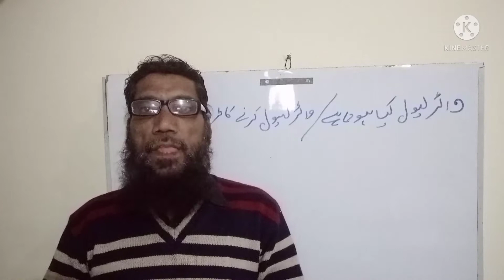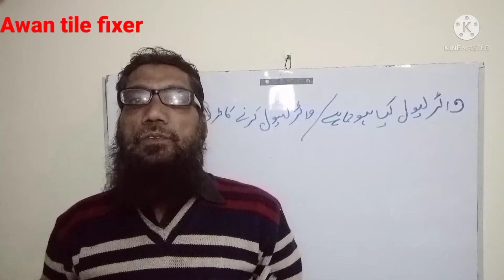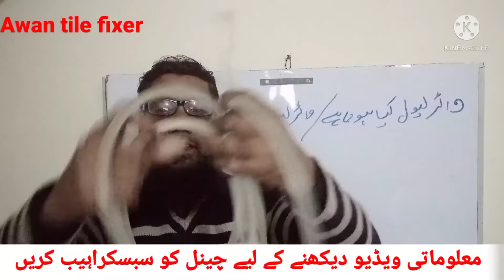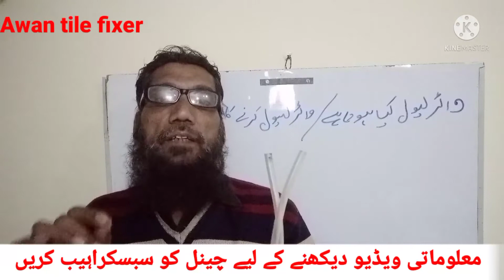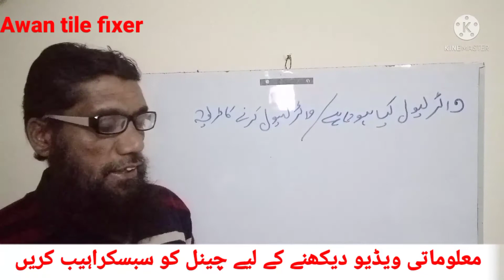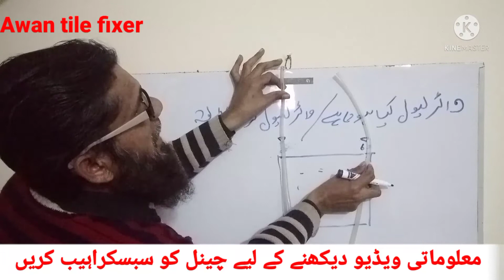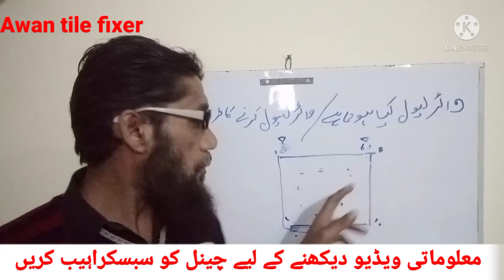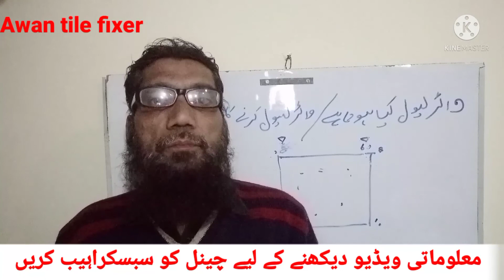How to use water Level / pipe level واٹر لیول کیا ہے اور واٹر لیول کرنے کا طریقہ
https://
fb.watch/aGm6XquMPd/